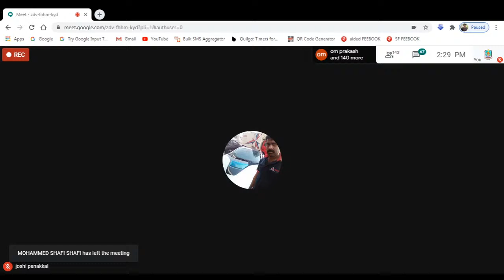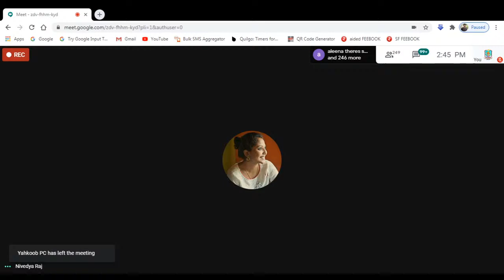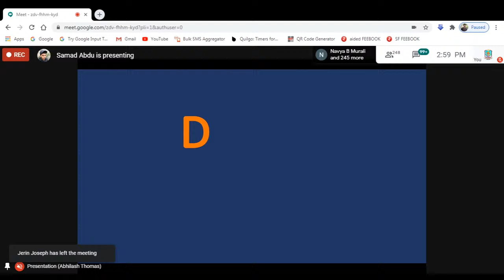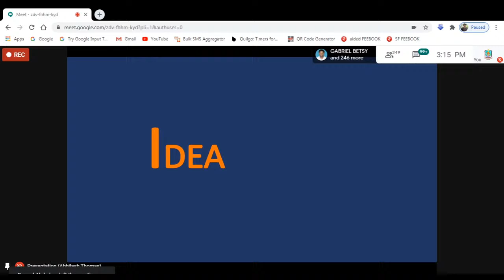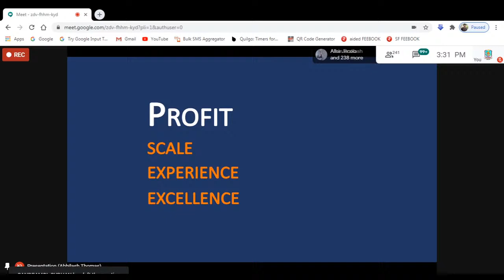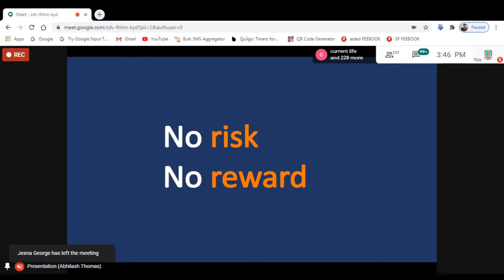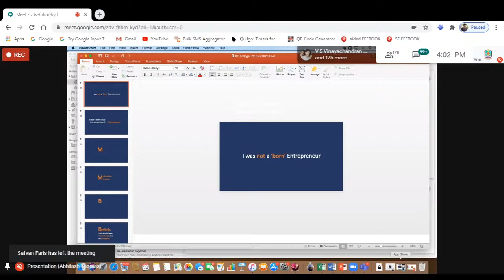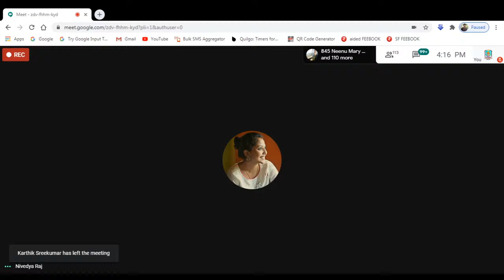Entrepreneurial Mindset by Adv. Abhilash Thomas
Organized by Department of Physics with Applied Electronics in collaboration with Entrepreneurship Club under aegis of IQAC